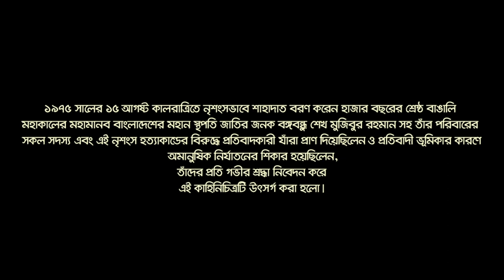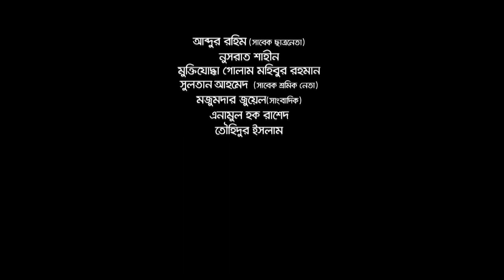Ekjon Kofiluddin | একজন কফিলুদ্দিন | Gazi Rakayet | Ahmed Rubel | Rokeya Prachy | ATN Bangla Natok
Ekjon Kofiluddin | একজন কফিলুদ্দিন | Gazi Rakayet | Ahmed Rubel | Rokeya Prachy | ATN Bangla NatokS

Drama : Ekjon Kofiluddin | একজন কফিলুদ্দিন
Script : Shahid Rahaman
Director : Sumon Dhar
Starring : Gazi Rakayet, Ahmed Rubel, Rokeya Prachy, Momtaz Hossain, Selina Hossain
D.O.P : Emad Emran
Edit & Color : Hridoy Das
Digital Platform : ATN Bangla